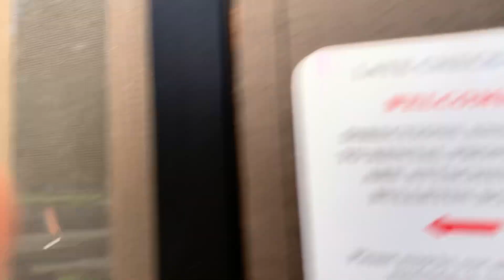Hunter Comfort Breeze Ceiling Fan